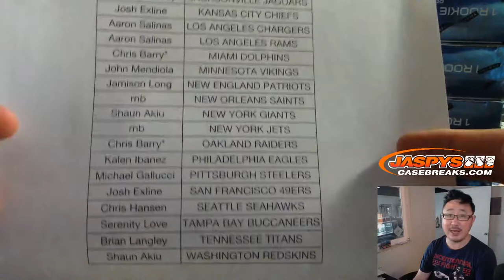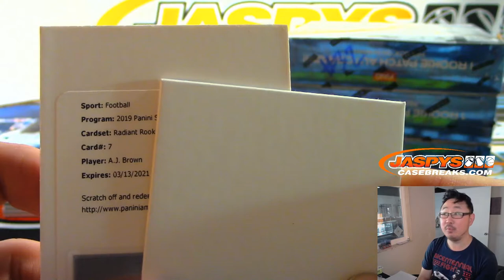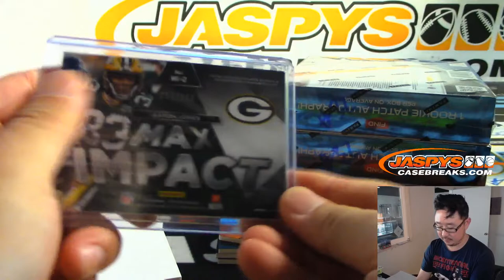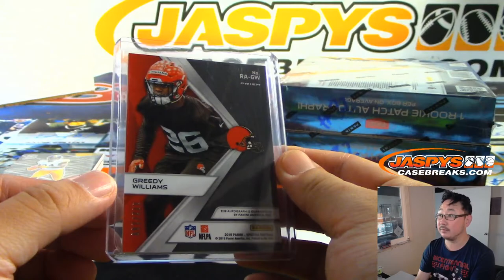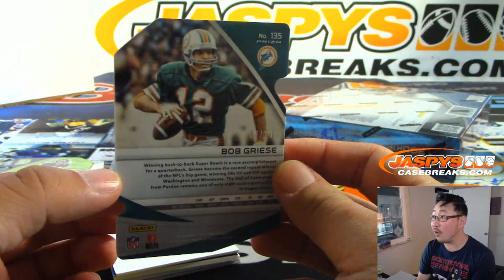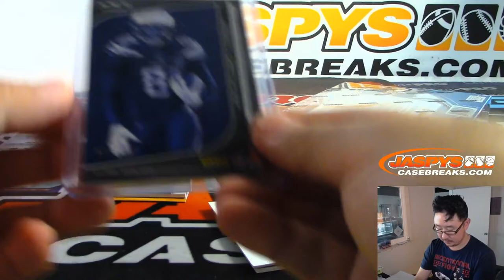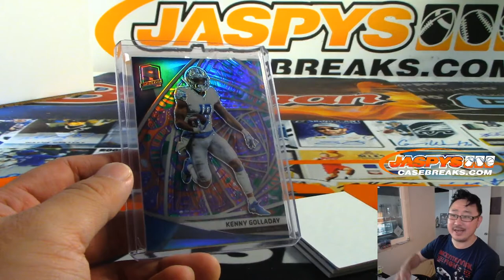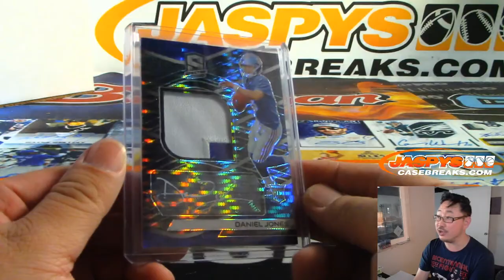Sa, 10.05.19 || 4Box (1/2) PYT #32 || 2019 Panini SPECTRA Football (NFL)